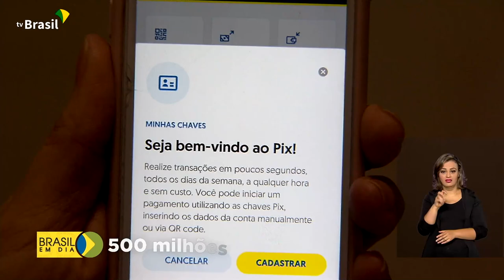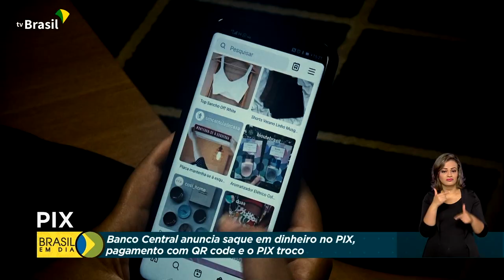Novidades no PIX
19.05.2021 – O PIX completou seis meses e já faz parte do dia a dia dos brasileiros.  A nova forma de pagamentos já soma mais de R$ 1 trilhão em transações realizadas. E o Banco Central prepara novas funcionalidades para o serviço.